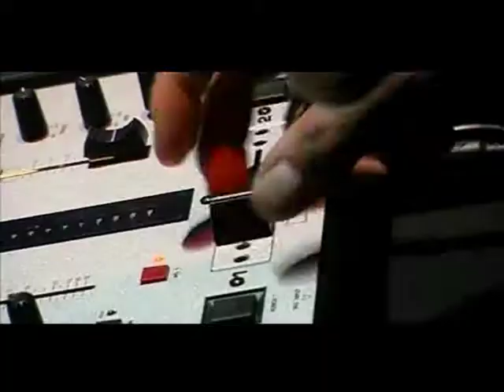Djs @ Work Someday